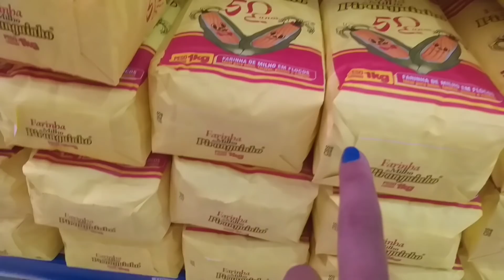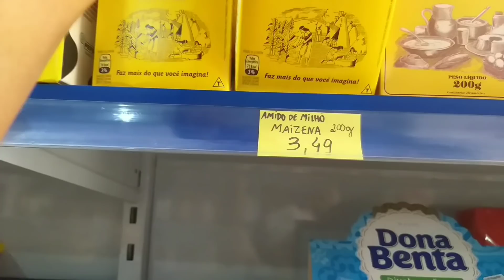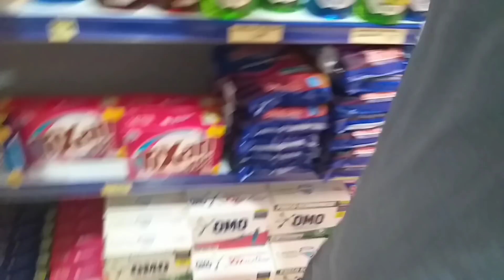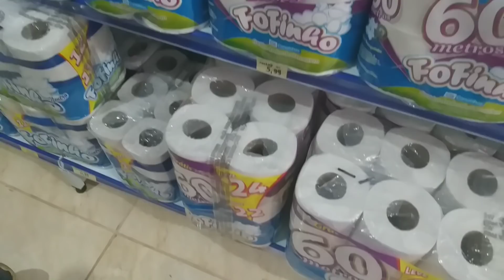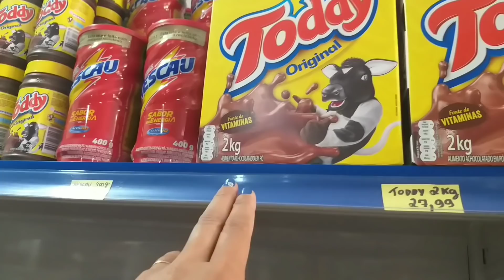COMPRAS DO MÊS NO SUPERMERCADO DA ROÇA|ECONOMIZEI MUITO|PEDRALVA |MINAS GERAIS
Oi amadas e amados🥰sou grata pela presença em meu canal❤DEUS abençoe🙏 imensamente vcs e suas famílias,bjs carinhosos no coração de cada um de vcs 😘❤